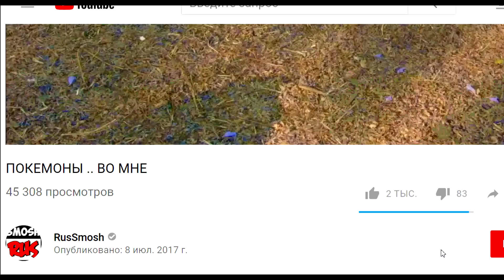ОСТОРОЖНЕЙ .. ЗЛОЙ ЭЛЬФ! | Rudy Mancuso